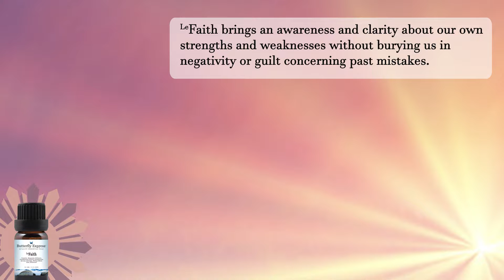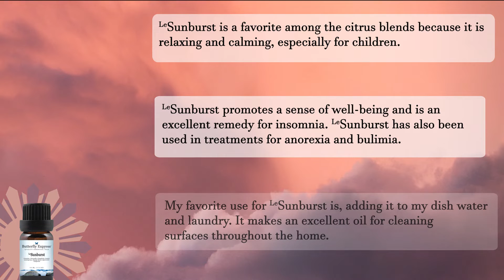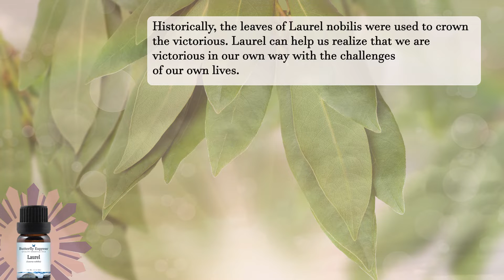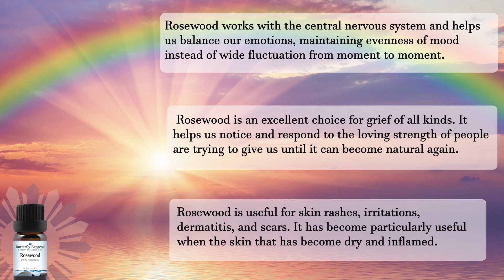April Monthly Specials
It's Spring, and another wonderful selection of essential oils are on sale this month, including,  EndoRelief, Faith, Sunburst, Citronella, Laurel and Rosewood.